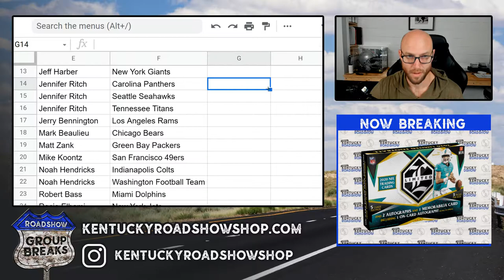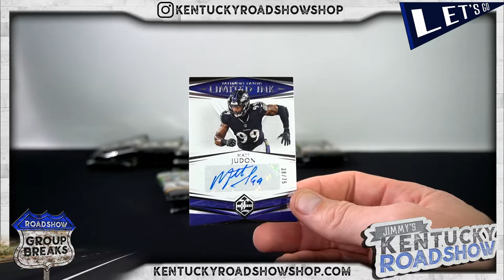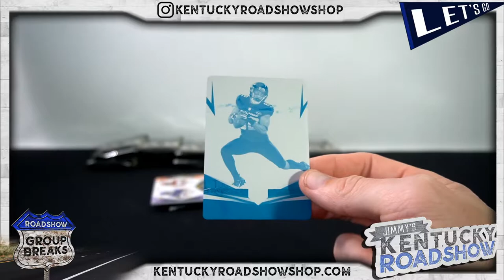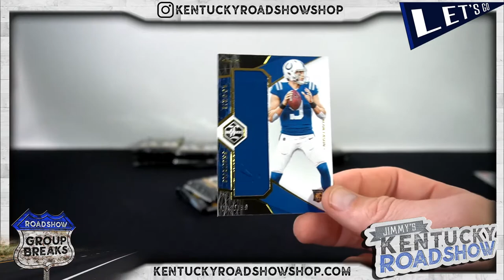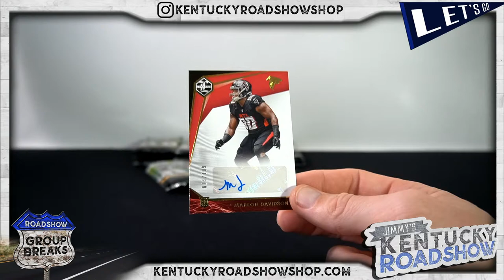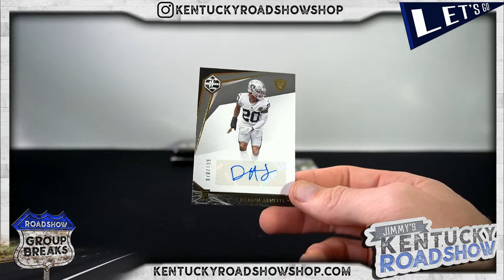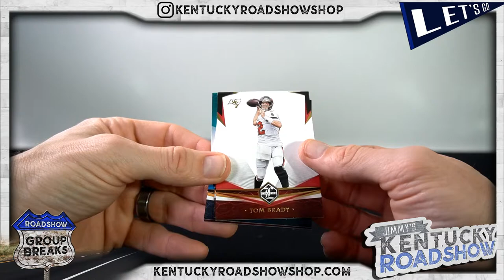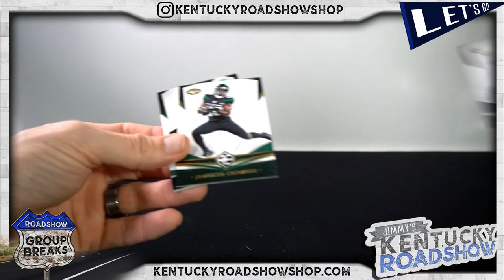2020 Panini Limited Football - 7 Box Break #3